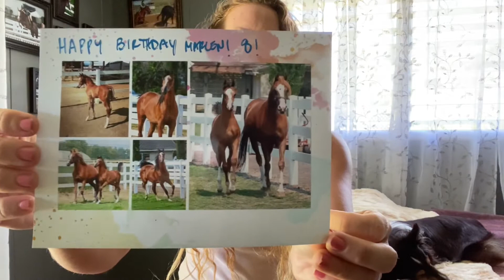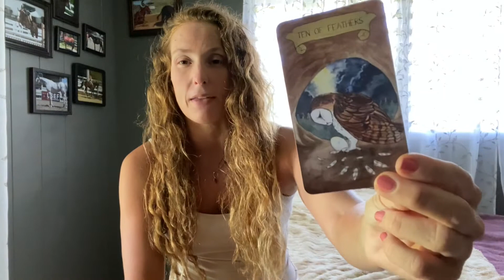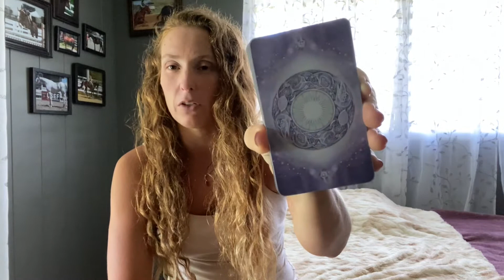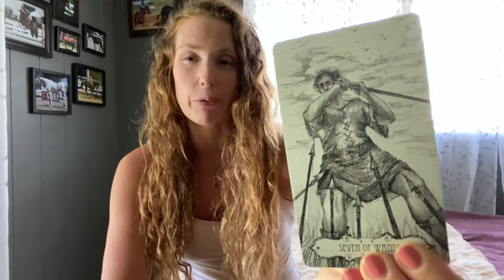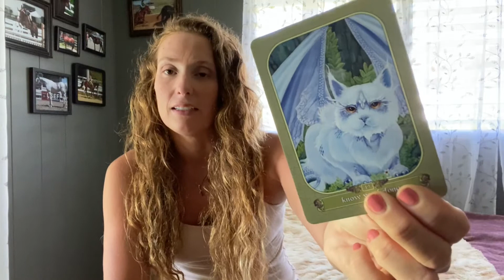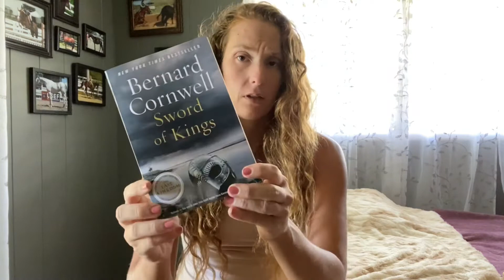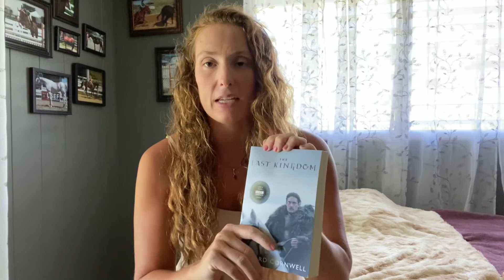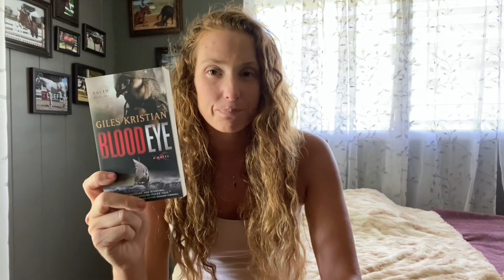May Favorites ~ Tarot, Oracle and Crystals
Sharing my favorite things from May. I included some horsey things too!

🏝The Link to Go To:
🔮Shop

🌺Mahalo!